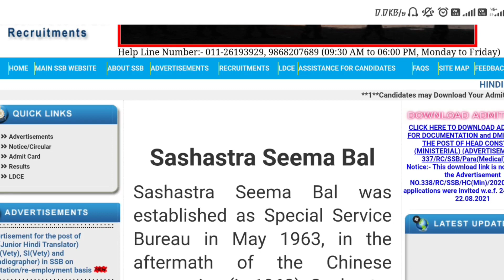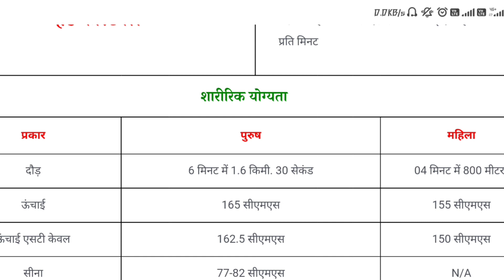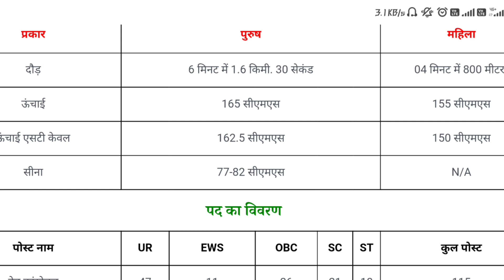SSB HC Ministerial Admit Card 2022 | SSB HCM Admit Card 2022 | SSB Physical Date 2022 | SSB Exam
ssb vs crpf difference

Syllabus

ssb head constable recruitment 2022
ssb head constable ministerial recruitment 2022
ssb hc ministerial online form 2022
ssb hcm recruitment 2022
ssb hcm vacancy 2022
ssb hc ministerial notification 2022
physical test ssb 2022
ssb hc ministerial vacancy 2022
ssb head constable bharti 2022
crpf hcm 2021 physical
ssb physical admit card 2022
ssb hc ministerial bharti 2022
ssb head constable ministerial notification 2022

ssb head constable physical test
ssb constable veterinary physical
medical test
ssb 2020 physical
ssb physical 2020
ssb veterinary physical
ssb head constable physical date
ssb tradesman 2020 physical date
sab physical 2019
cisf medical test
army medical test
ssb tradesman 2020 physical
ssb constable tradesman physical
ssb veterinary physical 2020
ssb veterinary 2020 physical
ssb driver physical 2020
ssb driver 2020 physical
ssb constable driver physical

Ssb hc ministerial admit card 2022
Ssb hc ministerial physical test
Ssb hcm physical date
Ssb hcm physical test
Ssb head constable ministerial physical kab hoga
Ssb hc ministerial physical admit card

ssb head constable ministerial physical date out 2021
ssb head constable physical admit card जारी 2021
Ssb head constable ministerial admit card
ssb head constable ministerial admit card update
ssb head constable ministerial admit card घोषित